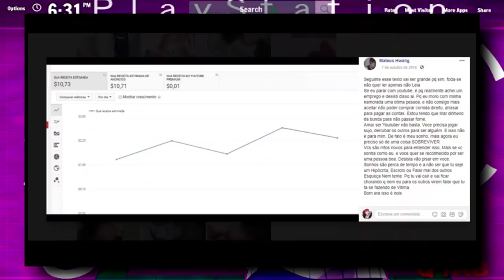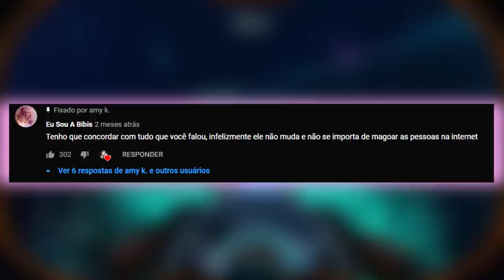O EXPOSED DO MATEUS HWANG?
falo sobre o desabafo da ex namorada do mateus hwang